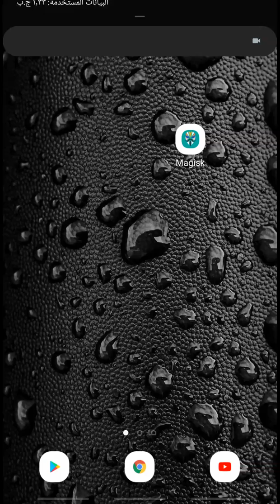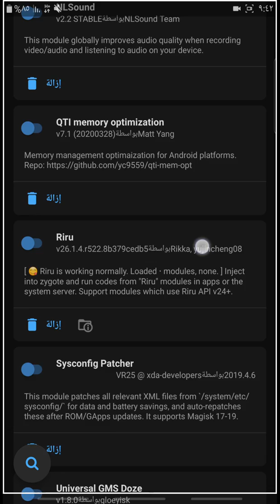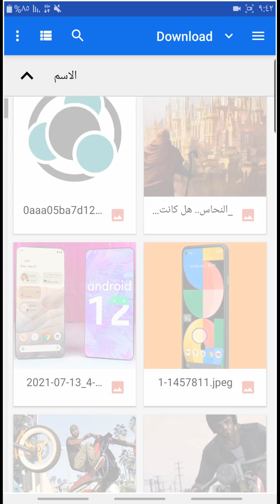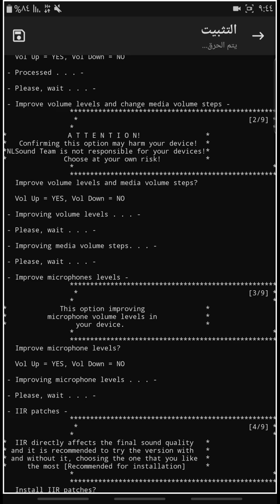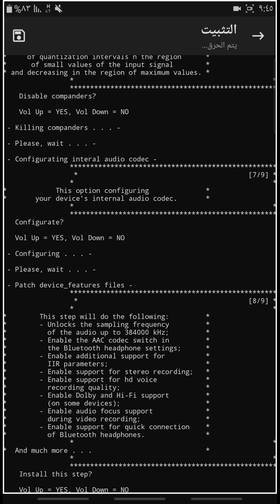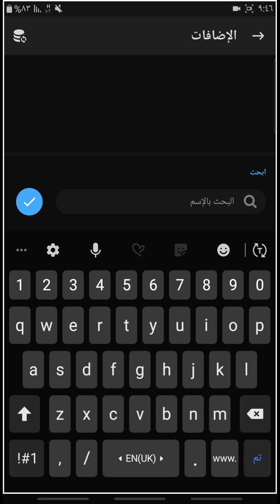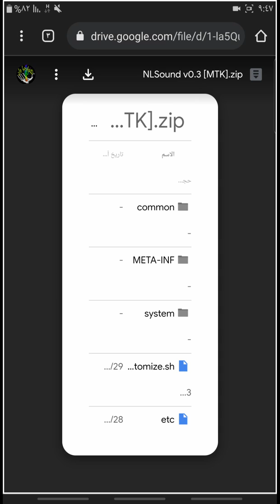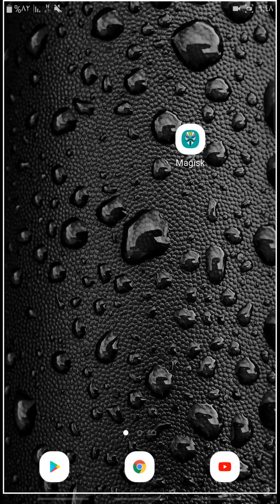زيادة صوت الهاتف | NL sound module magisk | Audio booster for All Android Root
زيادة صوت الهاتف المحمول وبصورة بسيطة عن طريق وحدات الماجيسك  magisk
 Audio booster for All Android Root ما عدا أندرويد 12لا يدعم الوحدة